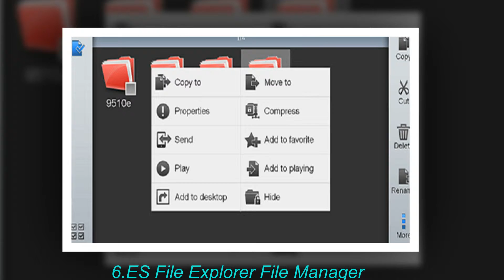Top Android Apps for Librarians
1.Office Suite Pro 7 (PDF& HD)

2.Free books & stories- Wattpad

3.Kindle

4.Color Note Notepad Notes

5.Dropbox

6.ES File Explorer File Manager